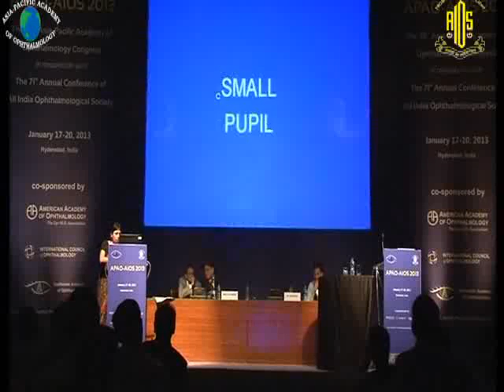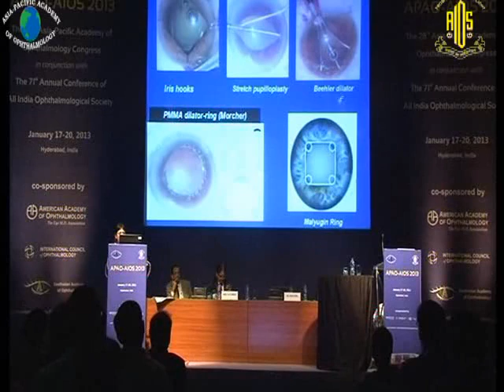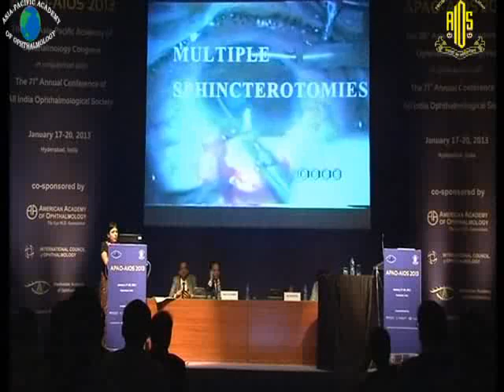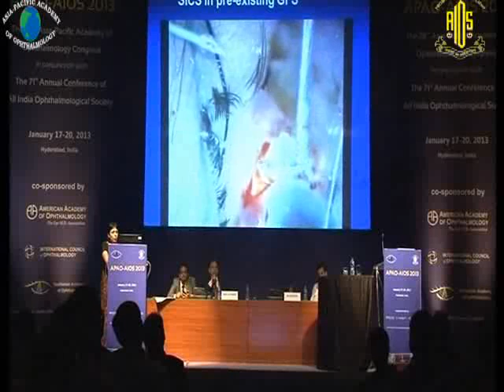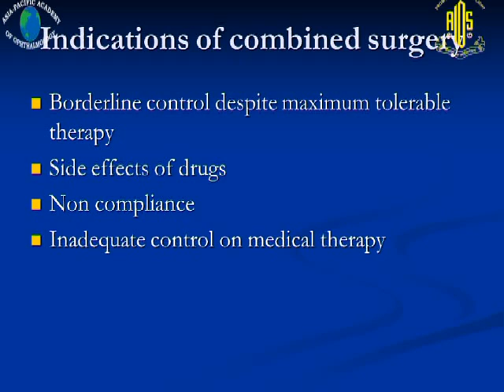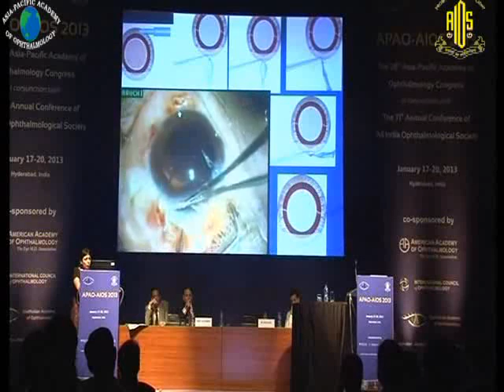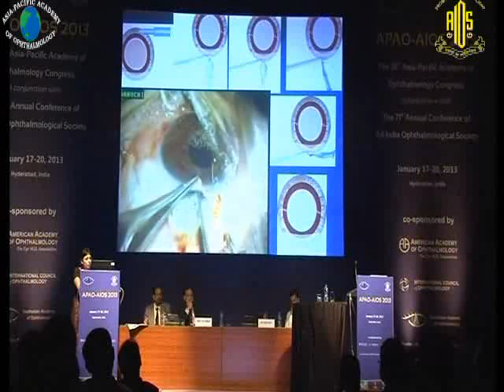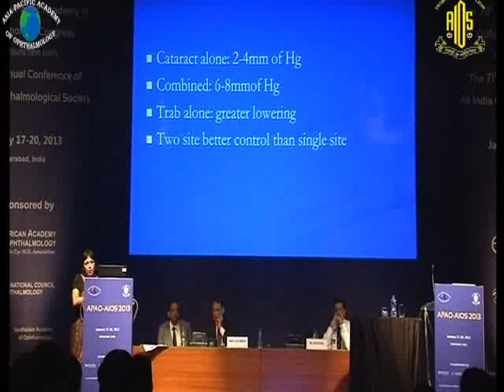ruchi goel 2